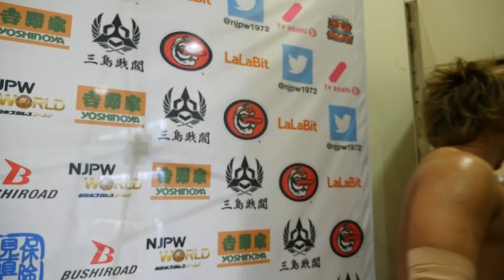12/02 WORLD TAG LEAGUE - 3rd match : Post-match comments [English subs]